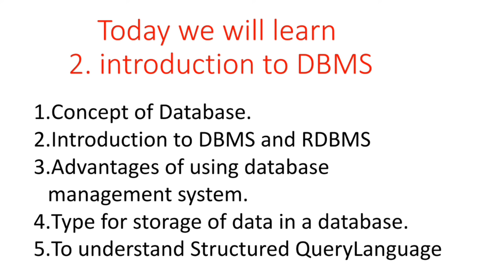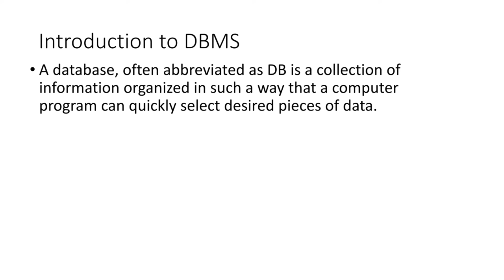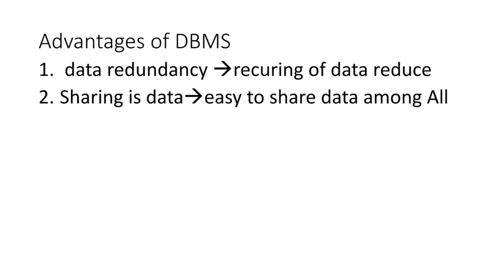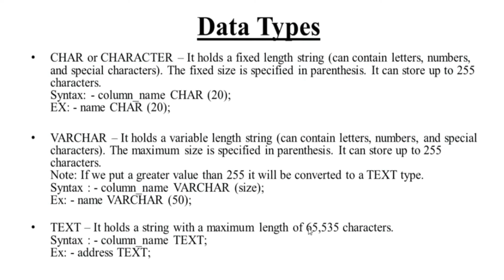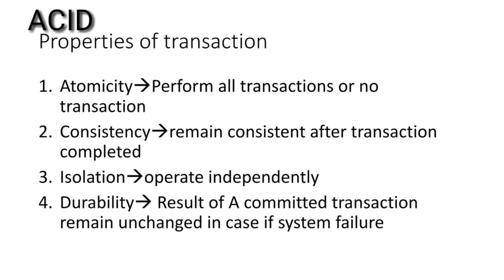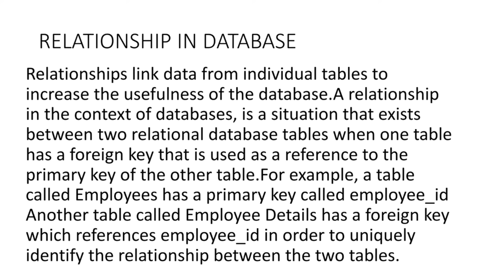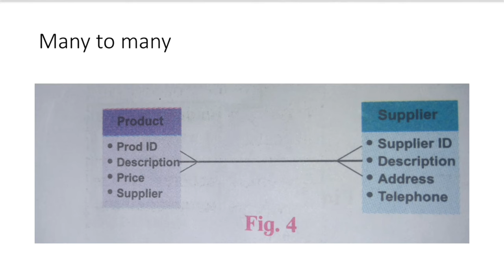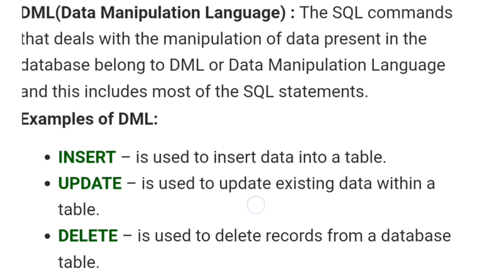Introduction to DBMS : class 11 | FUL EXPLAIN IN HINDI | MAHARASHTRA BOARD | SQL,DBMS,RDBM...